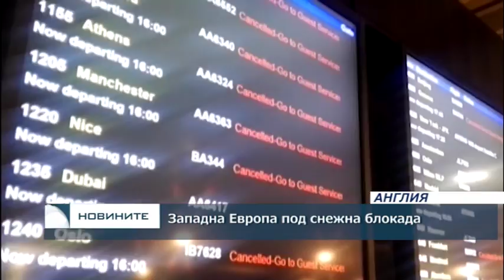Западна европа под снежна блокада